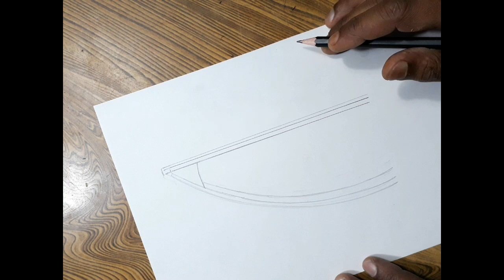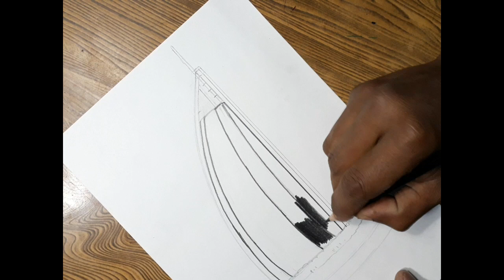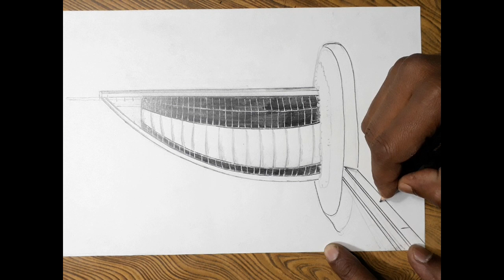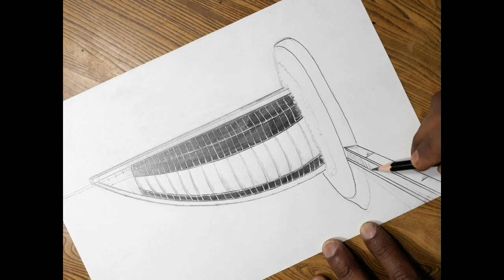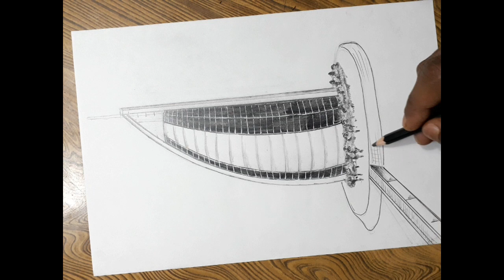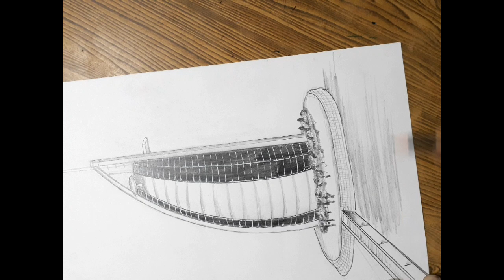How to draw Burj al Arab (Dubai) step by step so easy